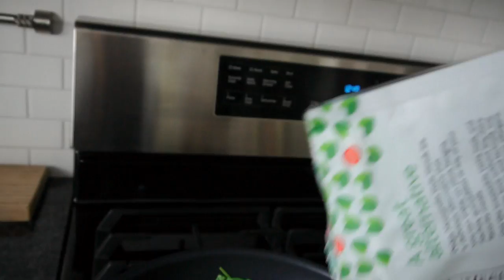My 2 Favorite Glute Building Exercises